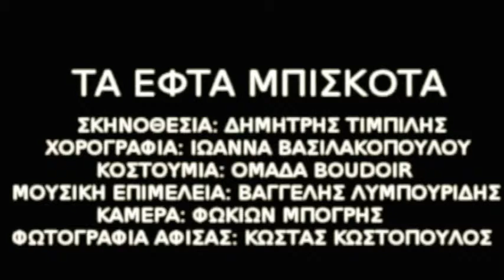Tα 7 ΜΠΙΣΚΟΤΑ!!! παράσταση Πέμπτη 9 & Παρασκευή 10 Οκτωβρίου :: Lab Art, Βόλος